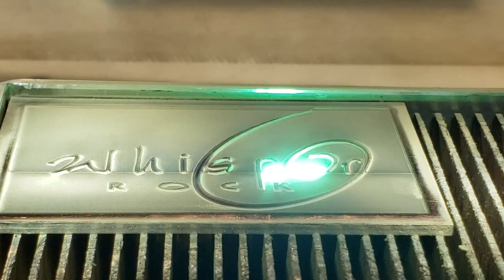Laser engraving & cutting of sterling silver belt buckle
On Facebook at ztechlasersUSA
In YouTube at Z Tech lasers
Direct telephone or on WhatsApp, Viber, WeChat or Kakaotalk at 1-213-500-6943